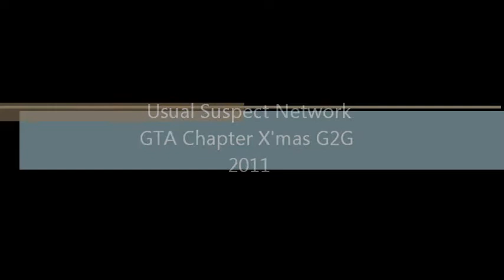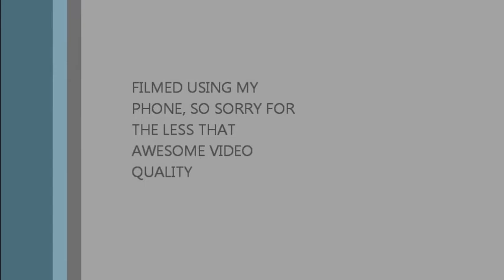USN GTA XMAS G2G 2011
Sorry I didn't bring my actual camera with me. Only had my Android phone to use. Would have loved to show you guys some of these pieces in HD glory.

Also an Emerson CQC-5 is officially my grail knife. drool.